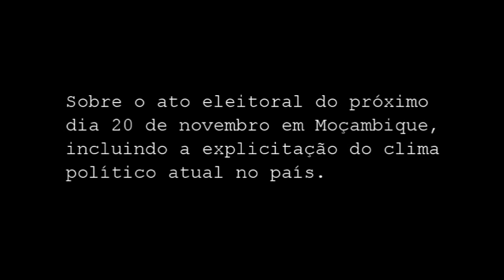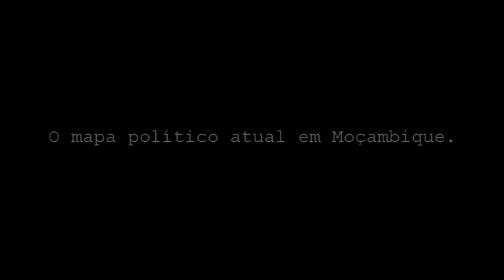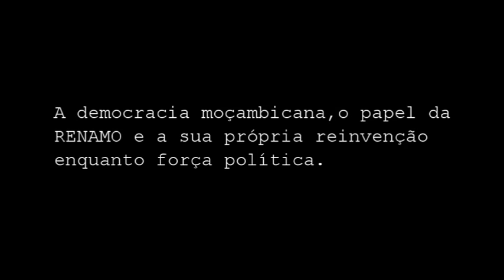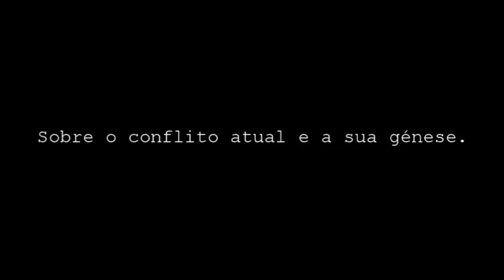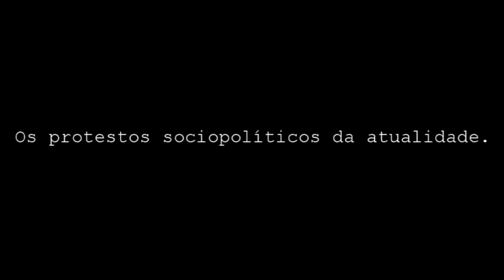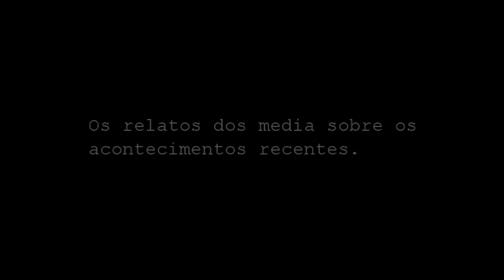A Atualidade de Moçambique Comentada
Um depoimento de Maria Paula Meneses (CES/Projeto ALICE) sobre os acontecimentos recentes em Moçambique e a propósito das eleições do próximo dia 20 de Novembro. Informação alternativa para um quadro mais completo e rigoroso sobre uma parte importante da realidade política atual deste país.